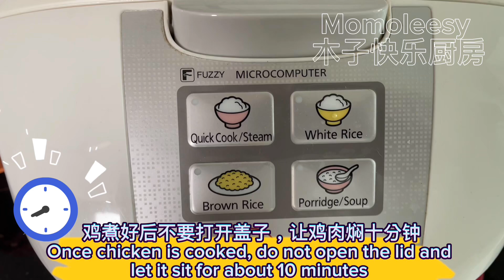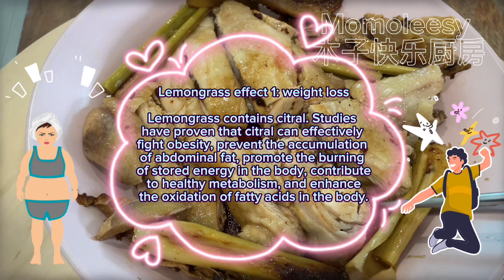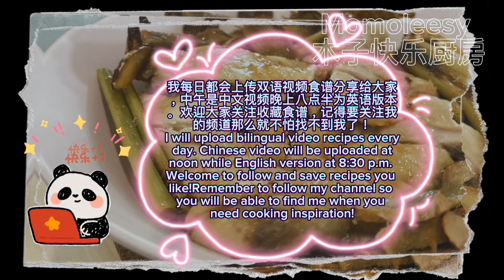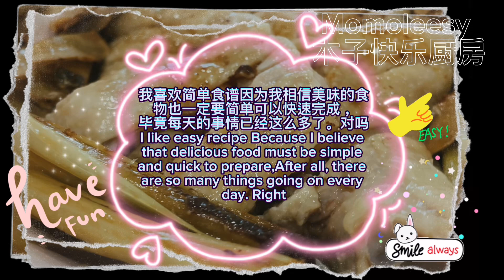【ASMR】 把全部食材丢进去电饭锅，香喷喷香茅鸡腿饭就做好啦！